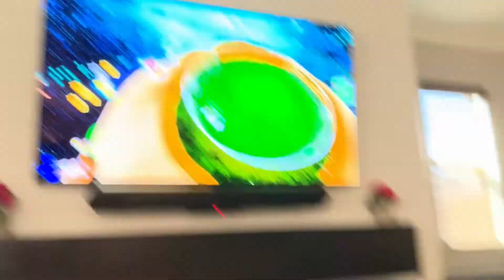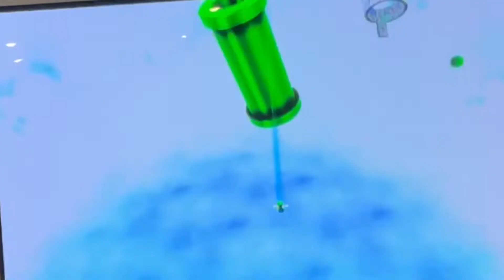Countdown To Glitchmas, Part 7 Of 23: The Galaxy 2 Episode